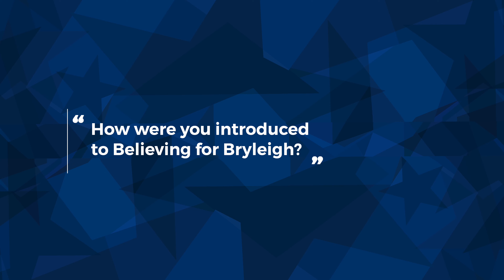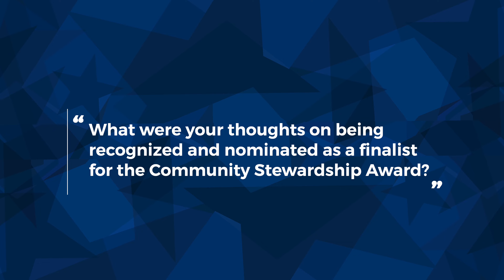Carlisle's Community Stewardship - Kirkland and Associates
Ryan Kirkland, Kirkland and Associates in Central Texas, emerged as a finalist for the 2024 National Sales Meeting Community Stewardship Award. His journey began in 2013 when he attended a charity event supporting a local family facing the challenges of Metachromatic Leukodystrophy. Inspired by the event's impact, Ryan and his family became dedicated volunteers, sponsors, and donors for "Believing for Bryleigh."

Join us in celebrating Ryan's extraordinary commitment to community service.